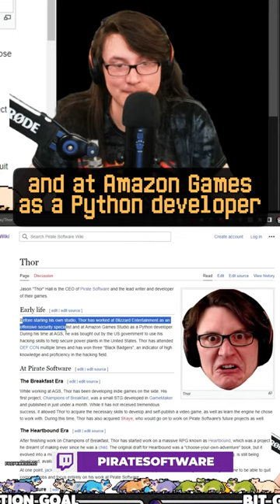Even More Uber